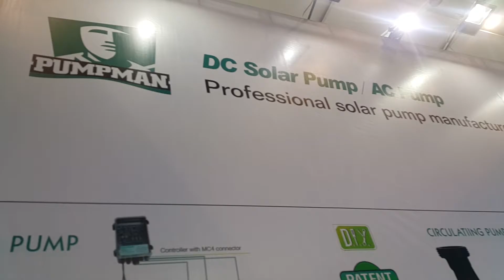010 China Feria de Cantón Guangzhou Octubre 23 del 2016 Hernando Betancourt Suarez